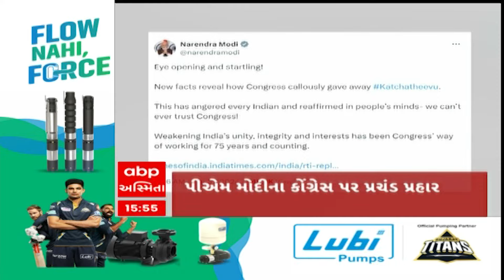ABP Asmita News Headlines | સાંજના 4 વાગ્યા સુધીની TOP Headlines | 4 PM 31 March 2024